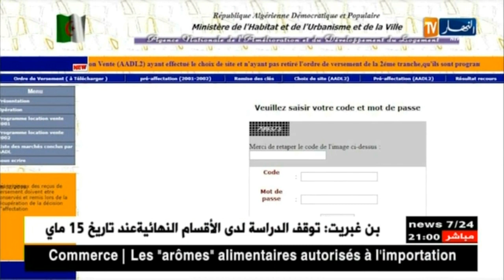الغربلة تسقط 10 آلاف مكتتب في "عدل2".. من أصل 600 ألف مكتتب شملهم التحقيق